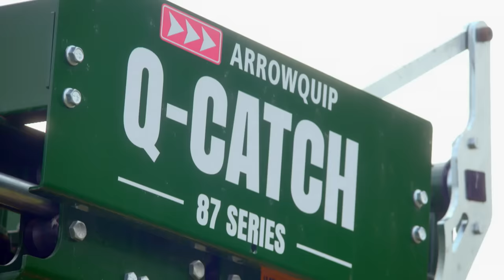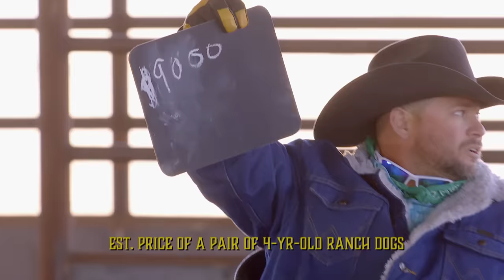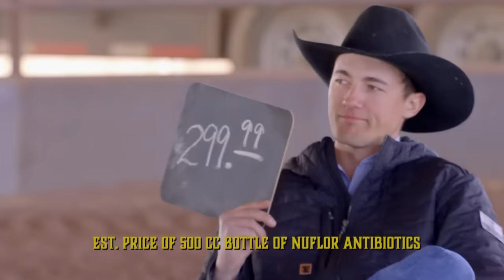Ultimate Cowboy Showdown: All Stars | Season 4 | Episode 4 | Cowboy Up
Since a good cowboy needs both brawn and brains, the remaining contestants are tested on both. In an individual challenge, the cowboys must guess the value of a variety of ranch items. From heavy equipment to cattle dogs to medication, the cowboys showcase their business sense, or lack of it. Later, in a team challenge, the cowboys must set up a camp, round up a herd of cattle, and hold them till morning.